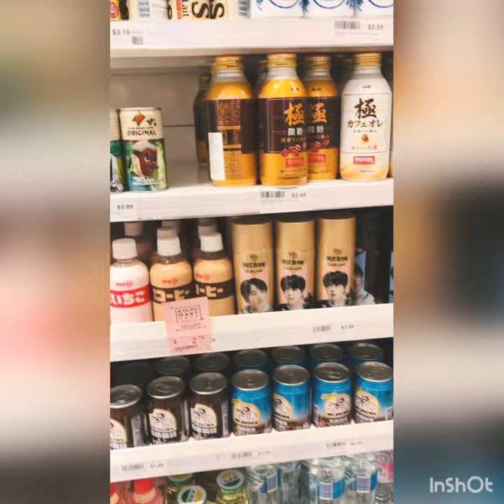SHORT VIDEO OF CITY | ECHO + ELLE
Hi there!

We made a small video of us going to the city.
Hope u like this small upload!

Visit out store please!